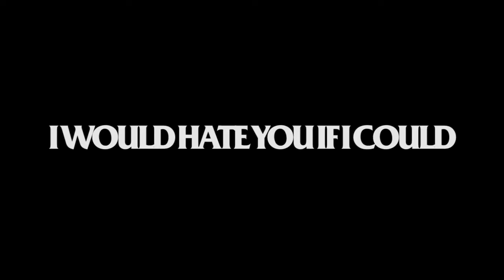Turnover / I Would Hate You If I Could - Turnover SEA Tour Manila Leg - HD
Sleeping Boy Collective presents
Turnover live in Manila
07/14/17
GT Toyota Center, Quezon City, Philippines